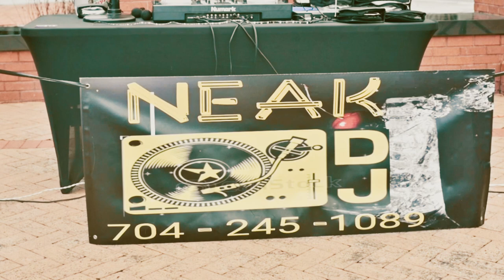MY WEDDING DAY [Official Video]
It's been 1 week since Daniel and I got married, and it feels to amazing to be with the one I love!
Song 1: "Daniel's Song"
Song 1: "Wonderland"
Song 3: "My Man"

Shot by: Caged Bird Media